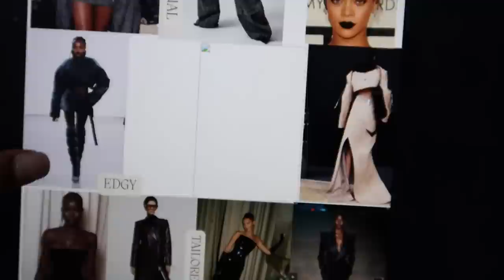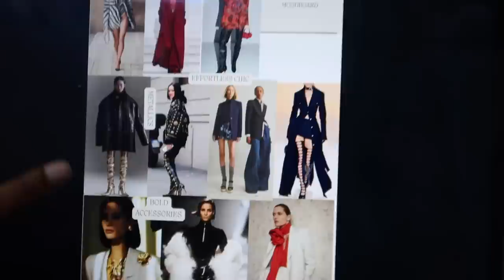Fashion Week Prep | How to Get Invited/ Cost$$ and More!!! | HighLowLuxxe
Hey Queens✨

It's that time of year again where we're gearing up for yet another fashion month! As always, I love giving an honest, behind-the-scene perspective on all of the planning and prep that goes into fashion month!

SHOP THESE NYFW PIECES BELOW:
-Heaven by Marc Jacob MULTI BUCKLE KIKI BOOTS
-Saint Laurent Cassandre Peacoat In Cotton Velvet Black One Size
-Dries Van Noten Long Coat in Jacquard: currently sold out